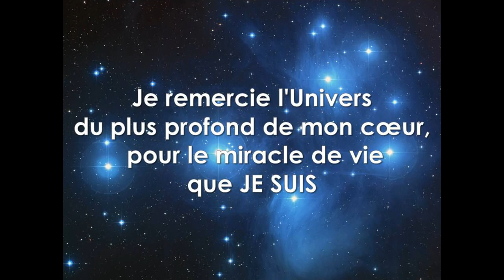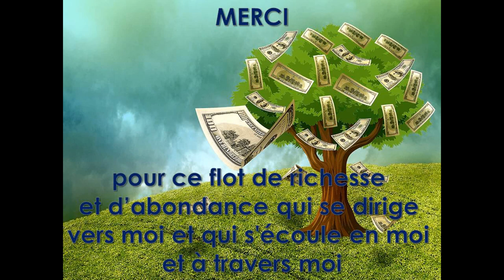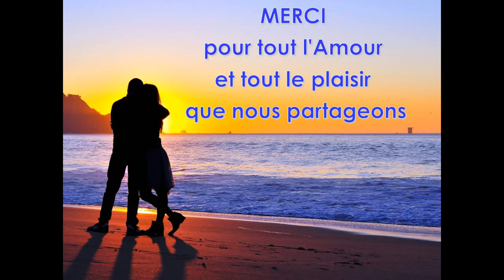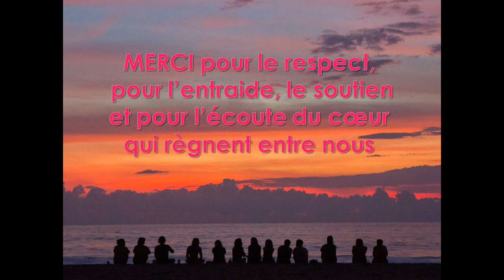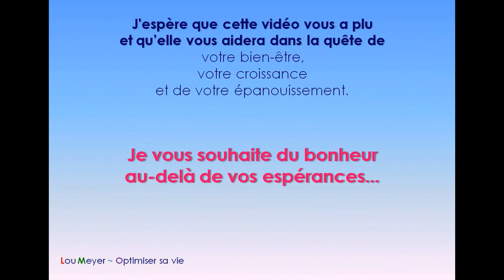AFFIRMATIONS POSITIVES - GRATITUDE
Découvre une série d'affirmations positives puissantes pour reprogrammer ton esprit, attirer la positivité et créer une vie épanouissante et pleine de succès. 🌺 En cultivant la gratitude, tu développeras une mentalité reconnaissante qui t'ouvrira les portes du succès et de l'abondance vers une de transformation personnelle pour créer la vie dont tu rêves.

*** Il est essentiel de ressentir intensément le sentiment de gratitude tout au long de la séance ***

Plus tu vibreras la gratitude, plus cela sera efficace.

Outils et techniques de développement :
personnel
émotionnel
et spirituel.

DESCRIPTION DE LA VIDÉO :

Séance de gratitude.

Laisse-toi guider par cette vidéo, par ses affirmations positives et par la musique.

Profite de cet instant précieux. Ce moment de détente et d'ouverture de cœur. Car quand on ressent de la gratitude, notre cœur ne peut que s'ouvrir.